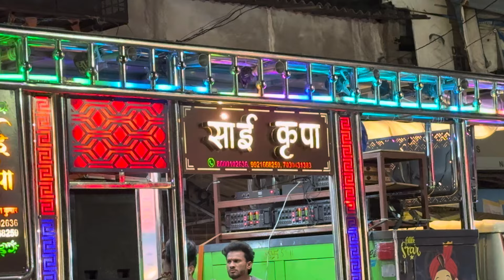Shree Sai kripa dhumal Nagpur • Sharda Mata Visarjan Bardi • आरती कुंजबिहारी की ❤️• Sai Kripa Dhumal